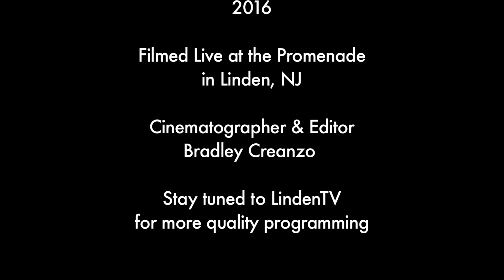City of Linden: Concert Series: "The Vinnys" 2016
Enjoy this presentation of our summer concert series featuring "The Vinnys" live! To find out about upcoming concerts please contact our recreation department. All concerts are free of charge and the finest in quality musical entertainment.

Cinematographer & Editor:
Bradley Creanzo